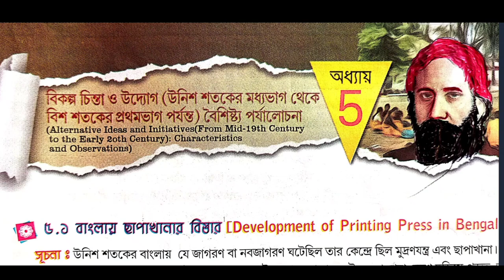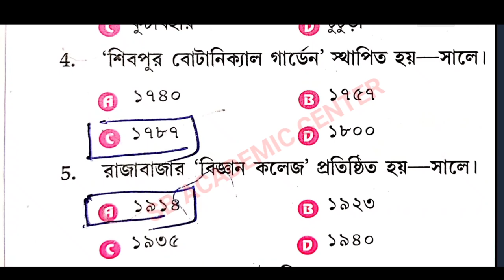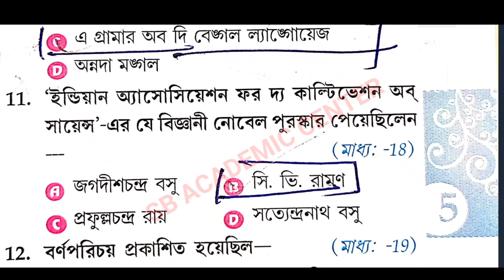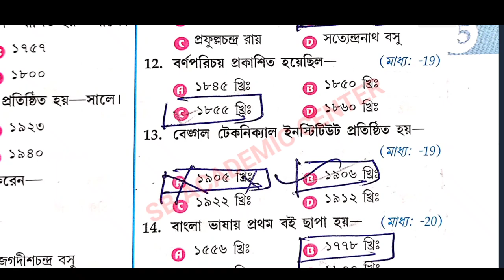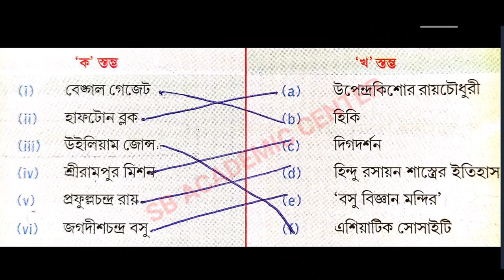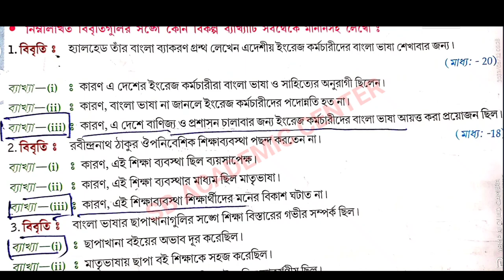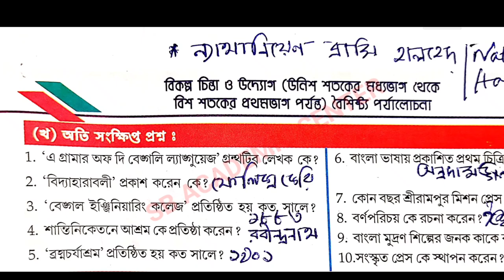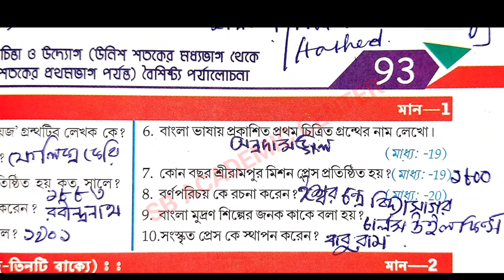Madhyamik History Jibon mukhopaddhay 5th chapter Class 10 /বিকল্প চিন্তা উদ্যোগ বৈশিষ্ট্য পর্যালোচনা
Madhyamik History Jibon mukhopaddhay 5th chapter // বিকল্প চিন্তা উদ্যোগ বৈশিষ্ট্য পর্যালোচনা

Madhyamik History Jibon mukhopaddhay 5th chapter // বিকল্প চিন্তা উদ্যোগ বৈশিষ্ট্য পর্যালোচনা // পঞ্চম অধ্যায় জীবন মুখোপাধ্যায় মাধ্যমিক

মাধ্যমিক জীবন বিজ্ঞান

জীবন মুখোপাধ্যায় মাধ্যমিক

Live class
Class 10

Madhyamik Jiban Mukhopadhyay History Class 10 Exercise Chapter 5 /দশম শ্রেণির ইতিহাস অনুশীলনীর উত্তর

 madhyamik history chapter 5 question answer, class 10 history lesson 5 question answer part 5 history, class 10 history chapter of exercise question answer, class 10 history chapter 5 jibon Mukhopadhyay, class 10 itihaas ditio adhay prashnottar, class 10 history chapter 5 MCQ question answer,sb academic centre,মাধ্যমিক ইতিহাস বিকল্প চিন্তা উদ্যোগ বৈশিষ্ট্য পর্যালোচনা
প্রশ্ন ও উত্তর ,পঞ্চম অধ্যায়,Madhyamik

Class 10 history chapter 5 textbook answer Jiban Mukhopadhyay/ইতিহাস/ মাধ্যমিক জীবন মুখোপাধ্যায়

video is for educational purpose only.Copyright Disclaimer Under Section 107 of the Copyright Act 1976, allowance is made for "fair use" for purposes such as criticism, comment, news reporting, teaching, scholarship, and research.